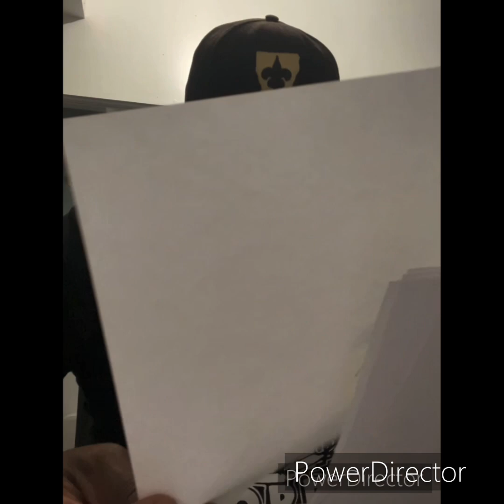Interviewing for head coach with Mickey Loomis ⚜️⚜️⚜️🤦🏾‍♂️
Interview with Mickey⚜️⚜️⚜️whodat4life saints dennisallen nfcsouth americanfootballcoach derekcarr neworleanssaints.